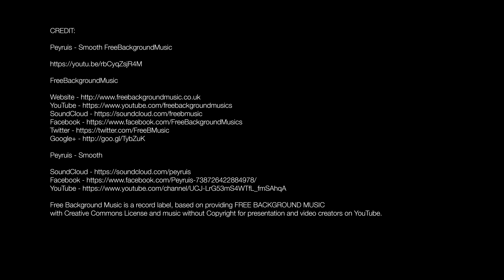LetsDoThis 003-PowMuayThai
Lets go to the GYM! doing some personal training and and Muay Thai boxing at POW Muay Thai! Its fun and tough and lets do it together!

video by：Karma Cheng @ooopsproduction.com

Peyruis - Smooth FreeBackgroundMusic

FreeBackgroundMusic

Peyruis - Smooth